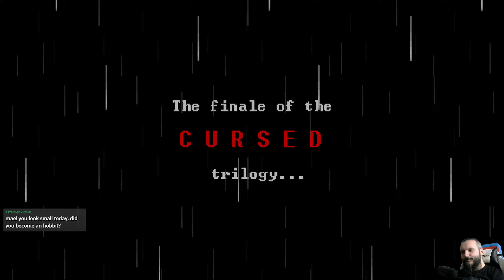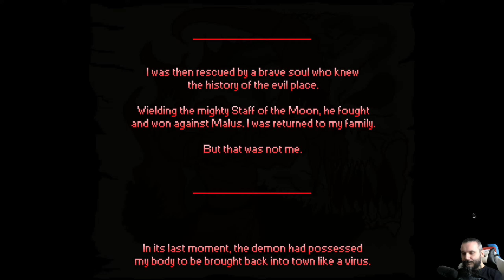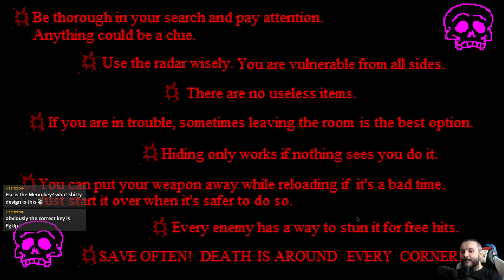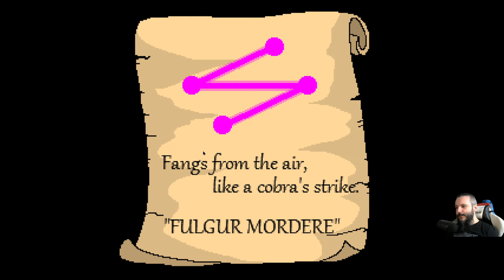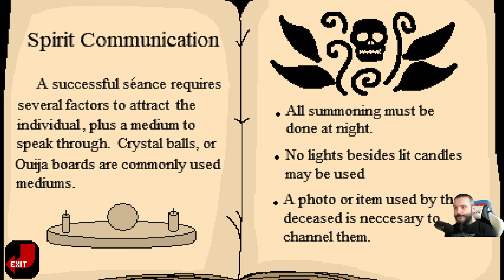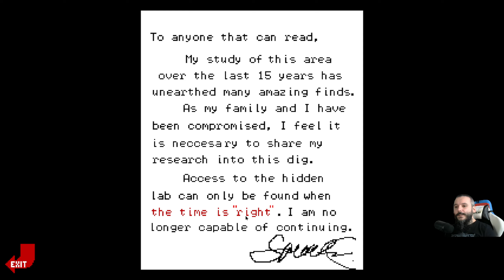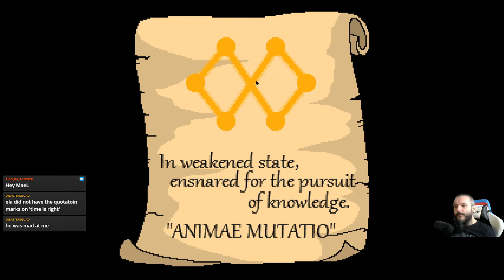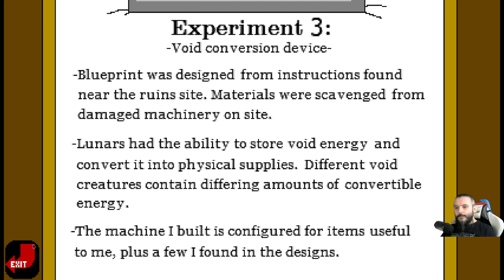Cursed 3 - Demons, monsters & allies! #1 (Stream play)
The final chapter is upon us! Sooooo hyped for it! Is it good? Nope! IT IS TERRIFIC!

In 2009 a girl named Jennifer was lost in an abandoned mineshaft. She was rescued by a brave man who studied the mine's history, but she was changed. That man disappeared without a trace...

In 2019 Jennifer's friend Randall came back to their hometown only to find it in shambles. He took down an evil cult and the demon they were attempting to ressurect. He and Jennifer fled to find a new life elsewhere.

Now in 2022, Jennifer is restless about her destiny. Why did this all befall her? How was her family related to the ancient past? Jen sets off alone to her great-grantparent's abandoned house. Her father grew up in that house, and it may hold the answers she seeks.

She will discover far more than she bargained for...